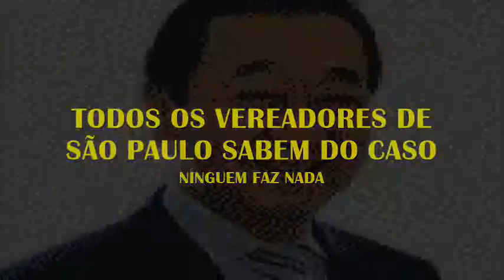VPR CM 19 10080602 Fundação A B C denuncia ao Ver ALMIR DO GÁS suplente